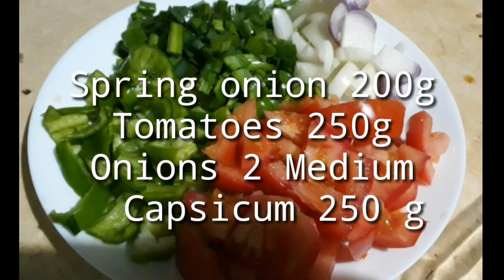Chicken Jalfrazi |Easy & Tasty|Spiced Foods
Asalamalikum Everyone Today we are going to make Homemade Chicken Jalfrazi. Which is very Easy to make & Taste Delicious. 💎 100 % Authentic Recipe .Pause The Video to note the Ingredients. Don't Forget to Turn one your Post Notification to See Our Recipes before anyone Else.

SpicedFoods ©